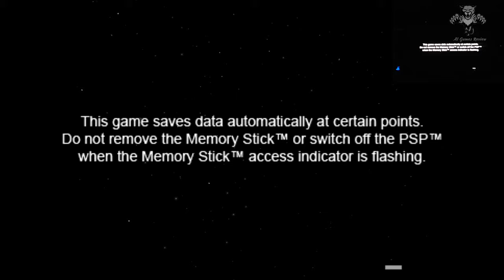Ambassador Kane - PlayStation Vita - PSP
Description
Compatible with PlayStation®3, PSP® (PlayStation®Portable), PlayStation®Vita and PlayStation®TV.

Ambassador Kane is a platform/puzzle game in a 2.5D view. It is your job as chief of security to make sure the ambassador survives his perilous journey through the galaxy!

Create a safe path for the ambassador so that he can reach and hack terminals to open the exit door on each level. Use the two different construction robots - the stair robot and the teleporter robot - to build a path. But be aware of enemies and laser fences that will have a fatal impact on Kane and your construction units if you don't pay attention. Pull out your sniper rifle which you can use to eliminate threats.

Improve your high score by collecting stars and documents – you'll earn stars by completing each level under a given time and you'll find documents throughout the levels. Collect them all to unlock the 20 insanely difficult bonus levels, a special surprise, and an alternate ending!